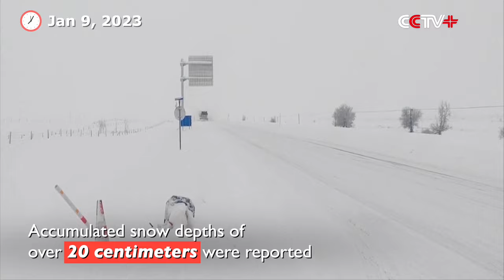Snow Continues to Fall on Xinjiang's Altay Prefecture with up to 2 Meters Forecast by Weekend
More snow has been falling across Altay Prefecture in northwest China's Xinjiang Uygur Autonomous Region since Monday, with an extra 2 to 4 centimeters of fresh snow piling up in Burqin County.